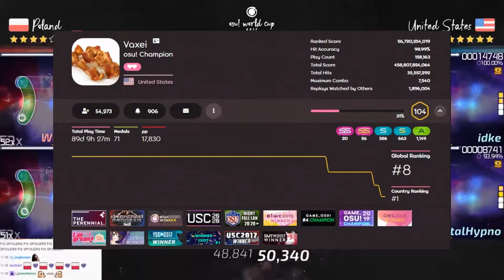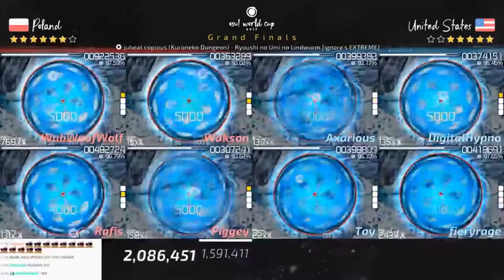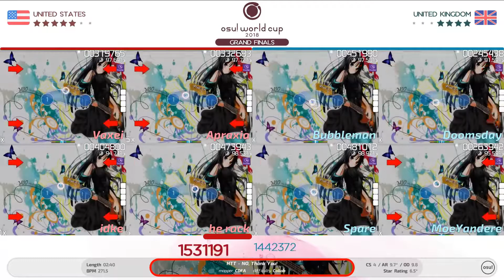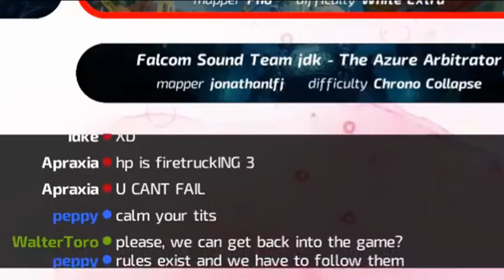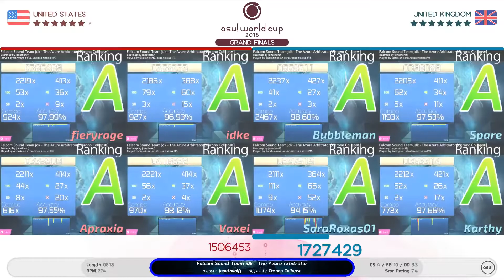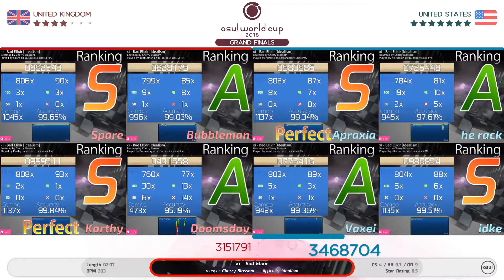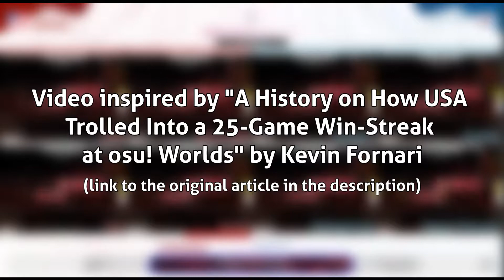The United States' Destructive Run at the 2019 osu! World Cup Was Fueled by Years of Pent-Up Rage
Everyone knows about the United States' run at the 2019 osu! World Cup. They won 37 maps, including their last 25 in a row, to win the 2019 osu! World Cup, losing just 3 maps in the process. It's very likely that we won't see a tournament performance like that ever again. But what if I told you that this dominant performance was years in the making? Years of pain and bad luck had deeply angered the US, and they weren't going to let anyone off easy the next time they got the chance. What exactly happened? Everything will be explained in this video.

2019 osu! World Cup Grand Finals (again)